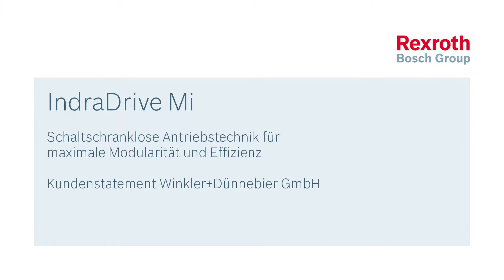[DE] Bosch Rexroth Schaltschranklose Antriebstechnik für maximale Modularität und Effizienz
Die schaltschranklosen Servoantriebe IndraDrive Mi liefern die Möglichkeit, den Schwenk zu machen von der herkömmlichen Automatisierungstechnik mit wenigen Servoantrieben hin zu einer konsequenten Modularisierung einer kompletten Anlage mit Einsparungen von Platz, Zeit und Kosten.